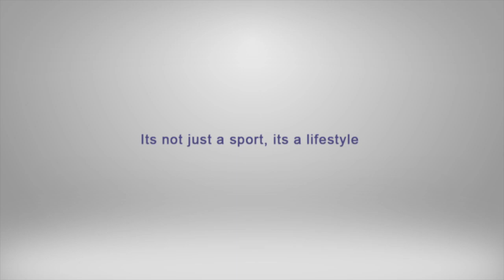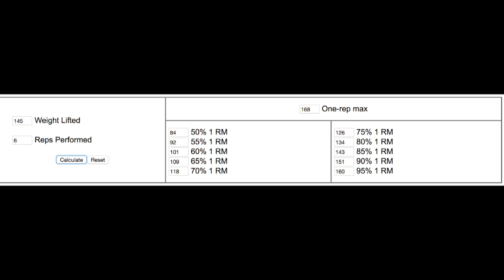Резултати след 1 месец тренировки по Силата: декодирана | Кирил Райков | 2sport4life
В това видео можете да видите прогреса ми след 1 месец тренировки по Силата: декодирана. Три месечната програма за подобряване на максимална сила при лежанка, клек, тяга и раменна преса.

Ако искате да научите някои от триковете и методите, които ползвам можете да вземете моите съвети, за които говоря ТУК